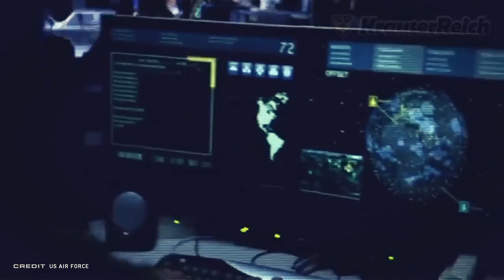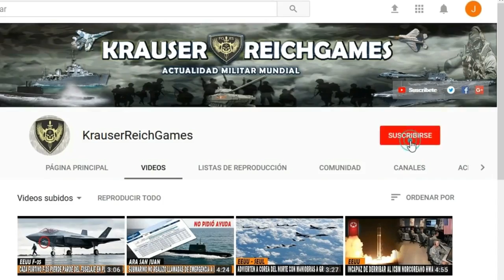LO ULTIMO : EEUU afirma que Rusia uso ARMAMENT0 Espacial contra sus Satélites